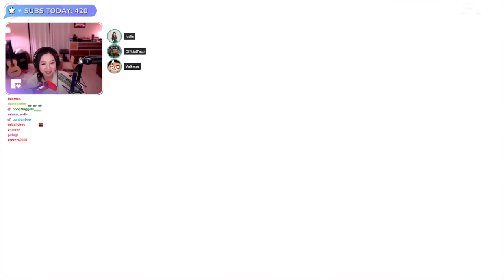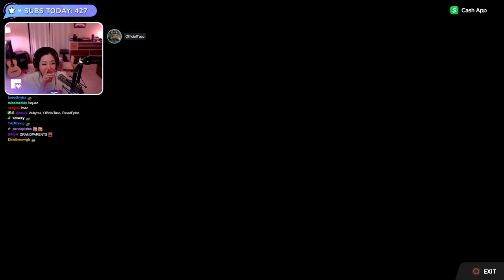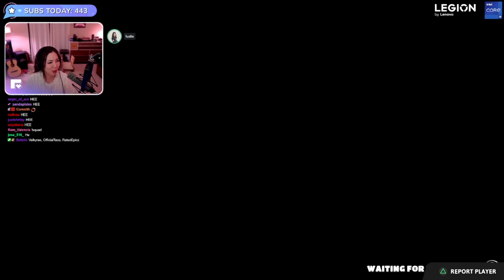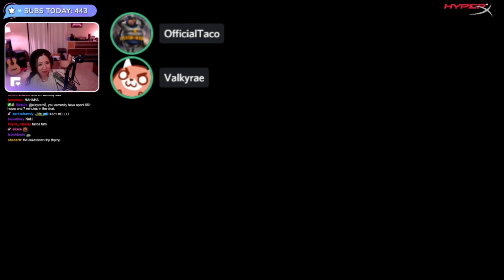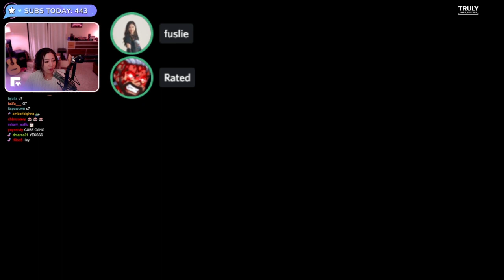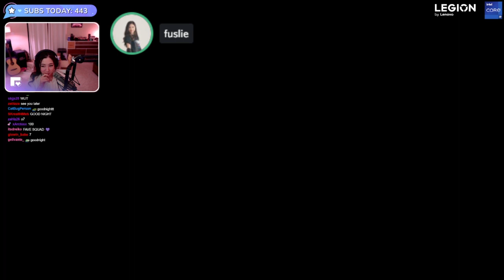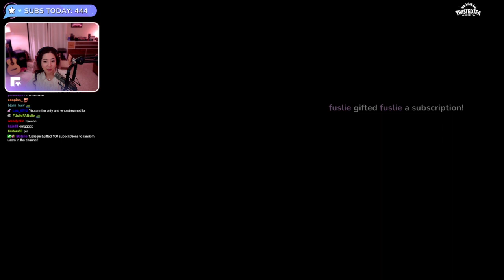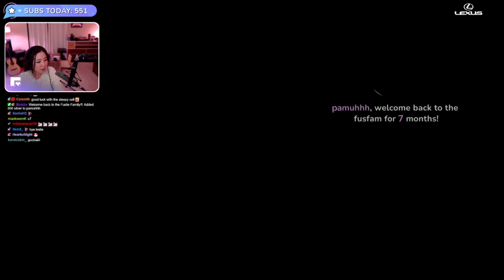MikikeiVod "Fuslie" Fall Guys Ultimate knockout 03|02|22